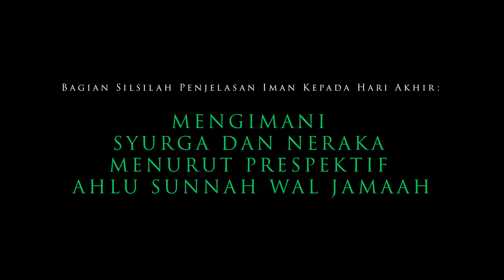Mengimani Syurga dan Neraka menurut prespektif Ahlu Sunnah Wal Jamaah - Ust. Adam Badar Bajri, Lc.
Lanjutan Silsilah Penjelasan Iman Kepada Hari Akhir dari Pembahasan Kitab Al-Ushul Ats-tsalatsah: Bagian Silsilah Penjelasan Iman Kepada Hari Akhir.

Hadiri kajian berikutnya insyaAllah setiap Selasa, Jum'at & ahad di Masjid Jami Alhikmah Cikaret